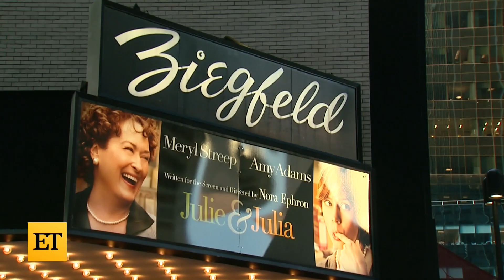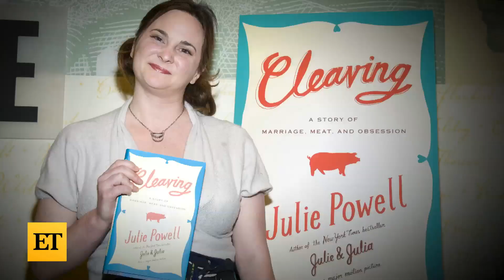Julie Powell, 'Julie & Julia' Inspiration, Dead at 49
Julie Powell, whose attempt to cook through Julia Child's recipes became the 2009 film 'Julie & Julia' starring Amy Adams and Meryl Streep, has died. She was 49 years old. Powell's husband, Eric, confirmed the news to 'The New York Times.'